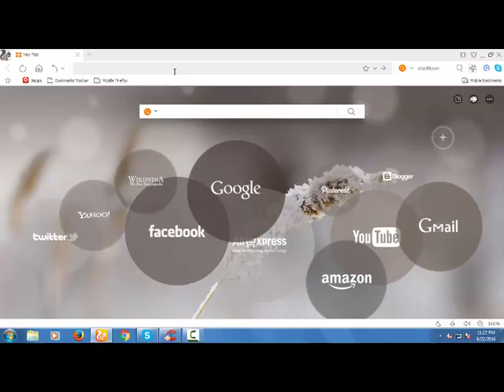how to get home mortgage loan calculate